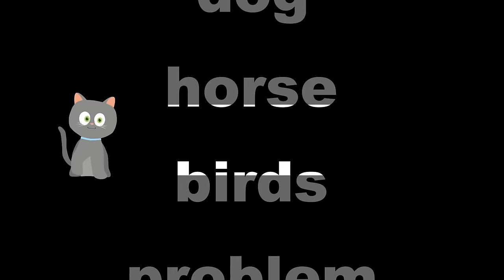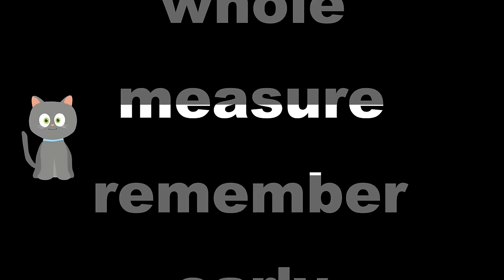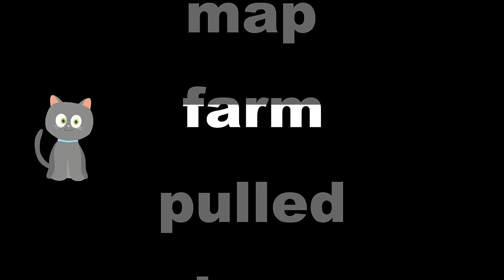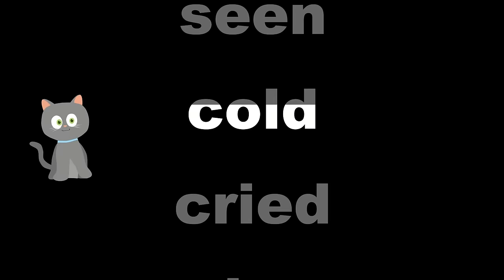Sight Words: Fourth 100 - Fry Instant Words - The Kids' Picture Show (Educational Learning Video)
More sight words! Learn the fourth 100 sight words with this cute cat.